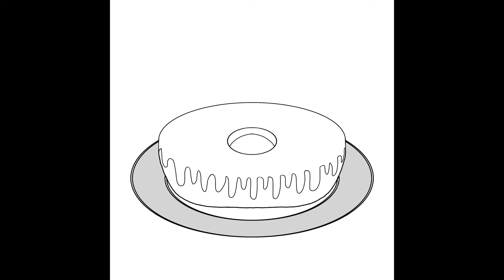Donut 🍩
Drawing of a donut 🍩